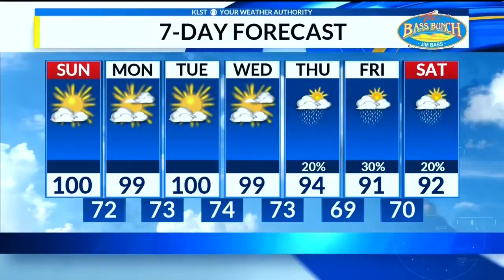KLST PM Weather - Saturday 8/4/18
We didn't quite make it to the 100-degree mark here in San Angelo, but dry and breezy conditions will make us prone to wildfires for tomorrow. Rain is in the forecast for the later part of the week.